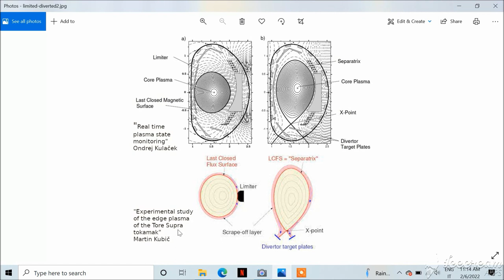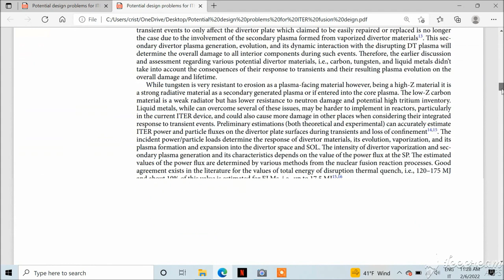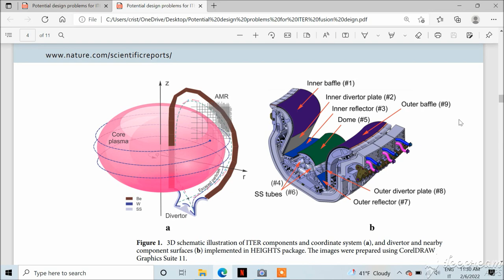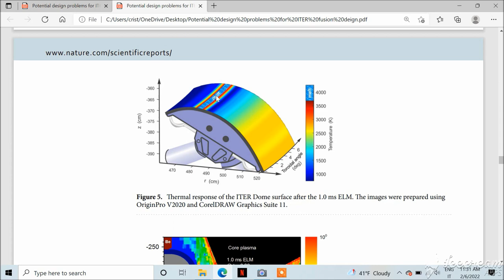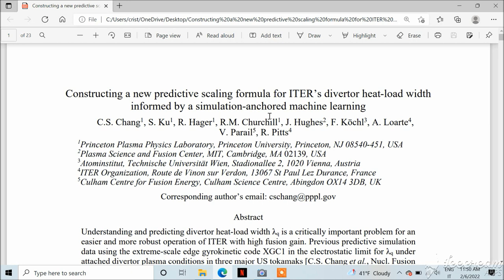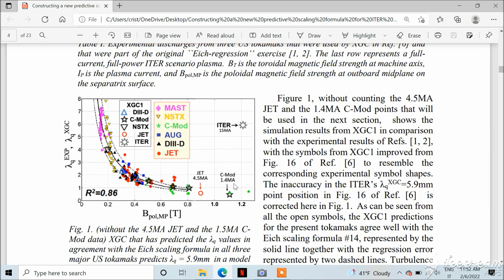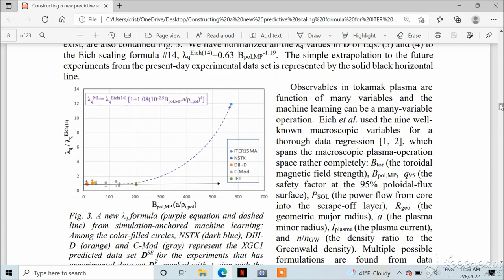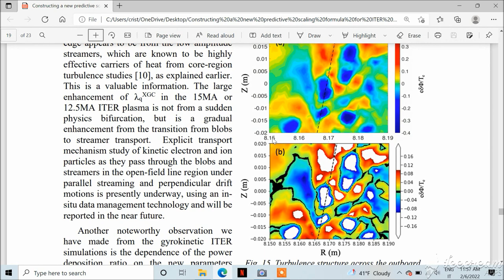Flussi di calore sul divertore nei tokamak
Il plasma nei dispositivi a confinamento magnetico può raggiungere una condizione di alto confinamento (H-mode) con una particolare configurazione di campi magnetici (X-point). Questo permette di concentrare i flussi di calore e particelle su un componente, il divertore. Qui provo a spiegare la difficoltà dello studio di questi processi fisici parlando di due articoli recenti (2021) sul tema.